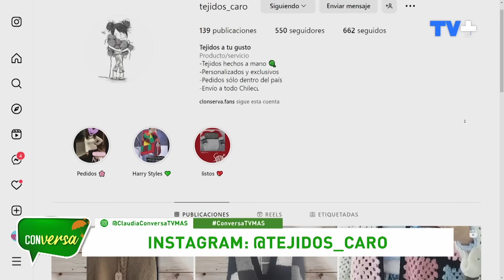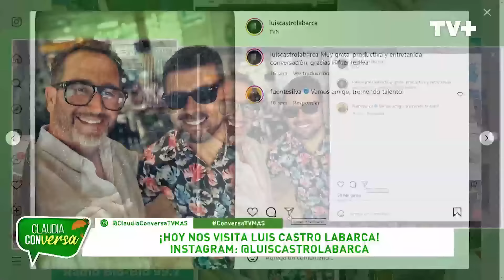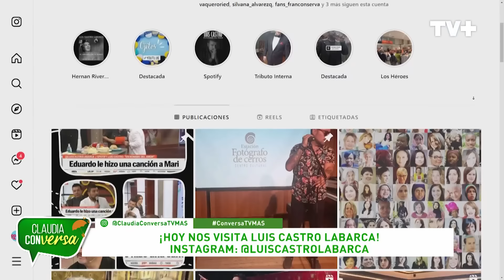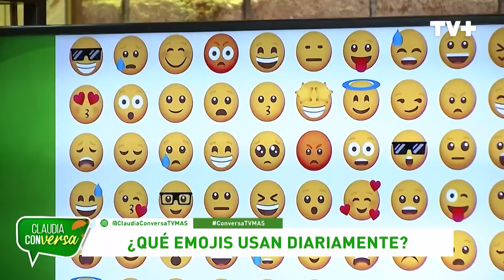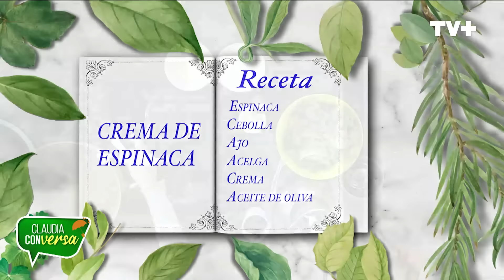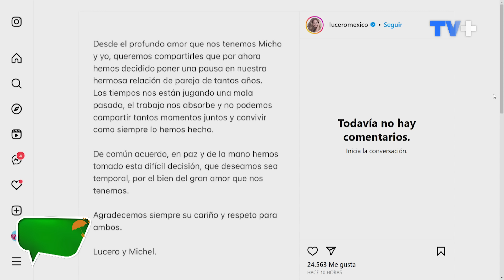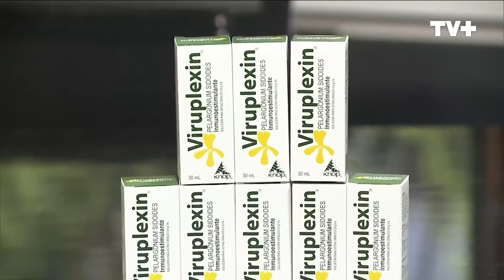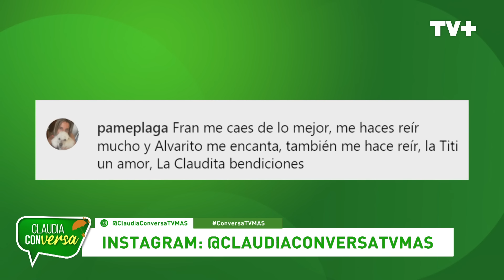Claudia Conversa | 13 de Julio de 2023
En este capítulo de Claudia Conversa, conocemos las nuevas tendencias en moda junto a Shila Aldunate de Ditrevi. También, te contamos que una famosa anunció el fin de su relación luego de 10 años. Además, analizamos porqué sería más difícil encontrar pareja a las mujeres sobre 40 años.
Esto y más en Claudia Conversa, de lunes a viernes a las 2 y 7 de la tarde, por las pantallas de TV+.